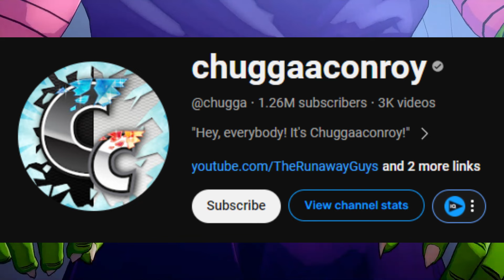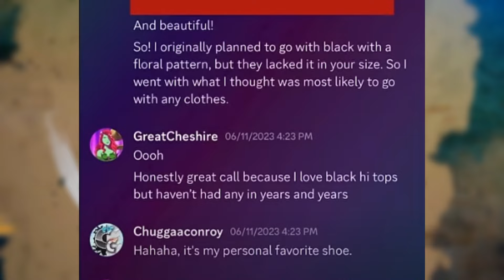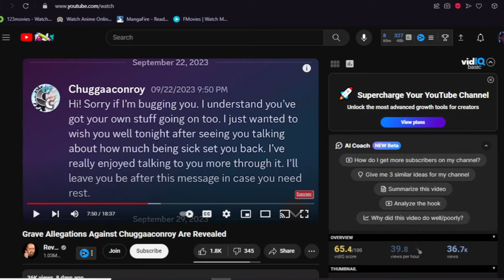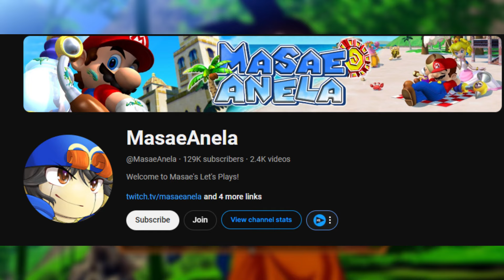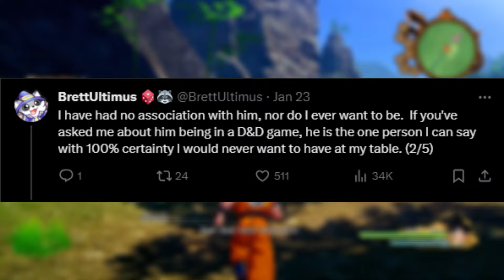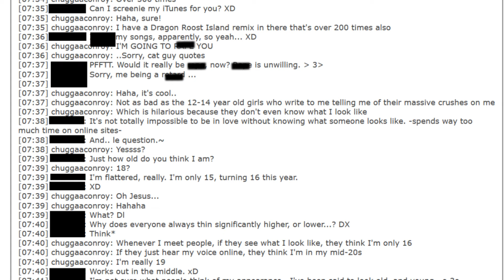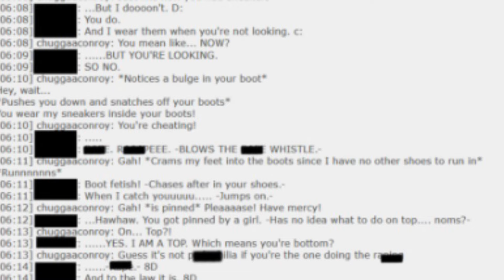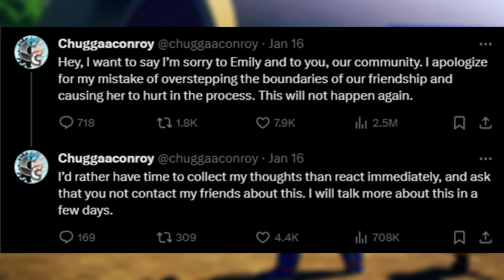Chuggaaconroy Allegations Destroyed His Career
0:00 - Intro

1:44 - Lady Emily

7:14 - It Go Down In The DM

10:23 - Roleplay

16:13 - Ending